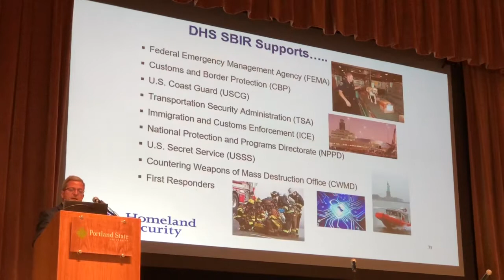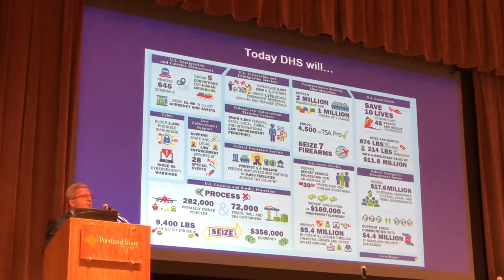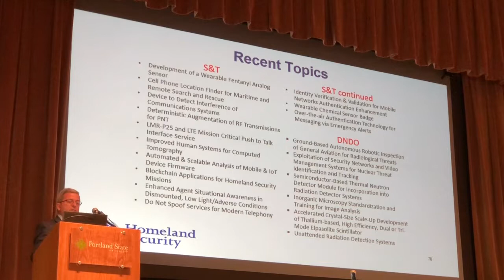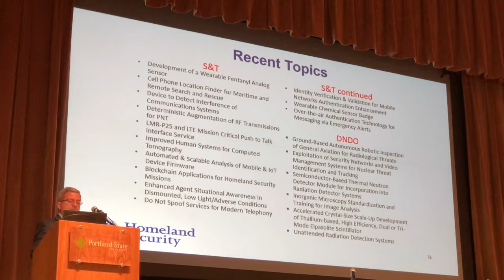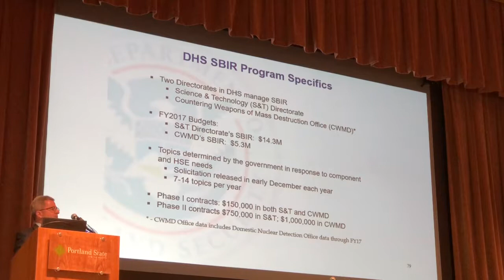Homeland Security - DHS SBIR Startup Grants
Department of Homeland Security offers DHS SBIR Startup Grants but not STTR grants.  DHS SBIR Startup Grants target technologies relating to airport security, securing boarders, cyber security,
 countering weapons of mass destruction, emergency preparedness, resilient communities, and securing telephony (e.g., getting rid of robo-calls).

A DHS SBIR Phase 1 grant  is $150,000 and a DHS SBIR Phase 2 grant is from $750,000 to $1 million.

Although some agencies use a "contract" model and some use a "grant" model, these are R&D grants - startup funding (startup grants) that are non-dilutive seed funding and even pre-seed funding to support early stage research and development.  There are few startup grant programs for for-profit companies, but SBIR and STTR provide almost $3 billion in startup funding each year.